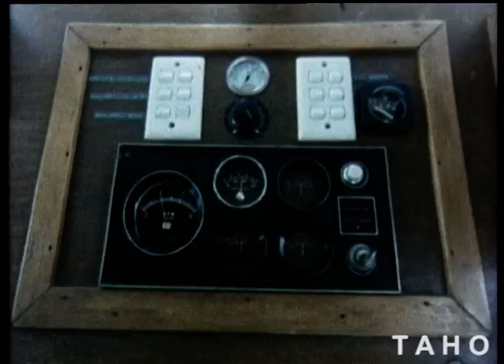The Automated Mariner aka Marine Resources (1979)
Variety of techniques to match variety of fish. An introduction to an important part of the Australian fishing industry, scenes with fishing boats off coast, covers most forms of commercial fishing.

Music composed by Richard Mills and performed by the Tasmanian Symphony Orchestra (conducted by Pinchas Steinberg).

Produced by the Tasmanian Film Corporation for the Tasmanian Fisheries Development Authority.

Tasmanian Archive and Heritage Office: Film - The Automated Mariner aka Marine Resources –  16mm Eastmancolor release print (colour, sound) - 18m 10s - (Reference: AB869/1/247)